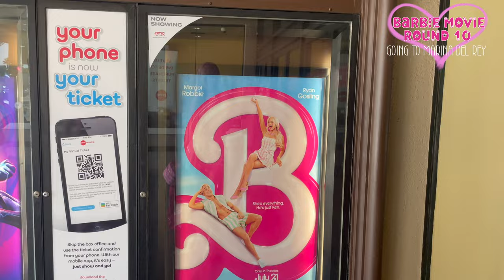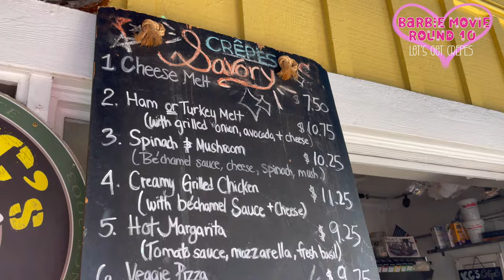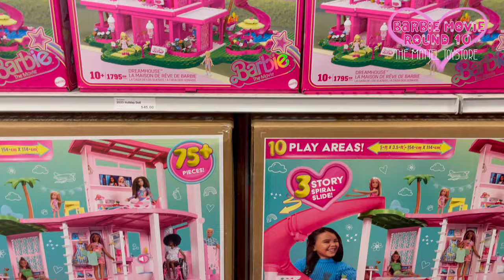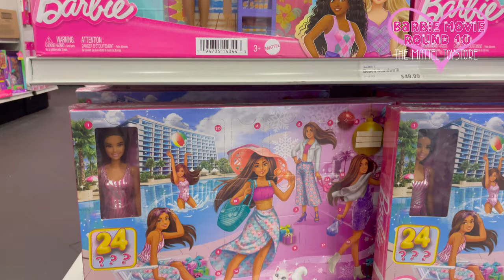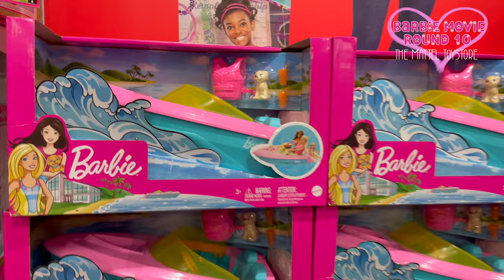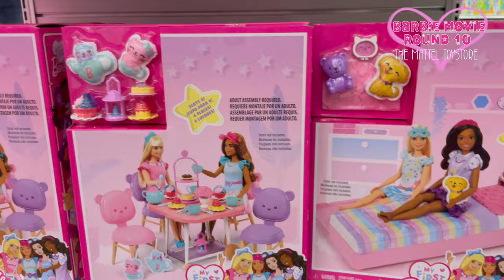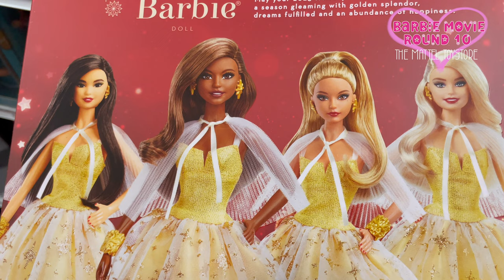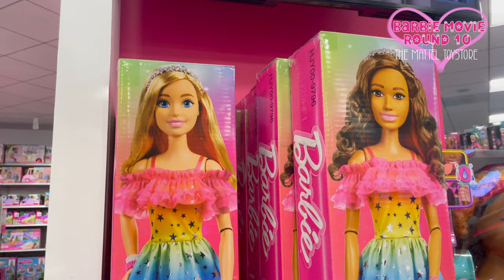Barbie The Movie ROUND 10 Going to The MATTEL TOY STORE NEW Barbie dolls & merch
How many times did you watch Barbie Movie so far? It’s my round 10!!

FAN MAIL↓↓↓
Azusa Barbie
8581 Santa Monica Blvd #199